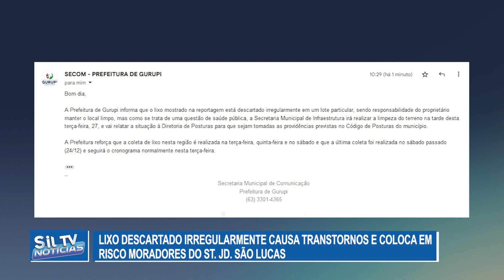Lixo descartado irregularmente causa transtornos e coloca em risco moradores do ST. JD. São Lucas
Reportagem: Jair Inocêncio // Edição de imagens: Carlinhos Karajás